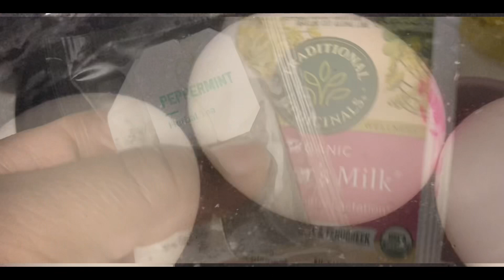Day 1 What I ate in a day on Keto/Low carb while breastfeeding.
I had chicken salad that I forgot to take video.